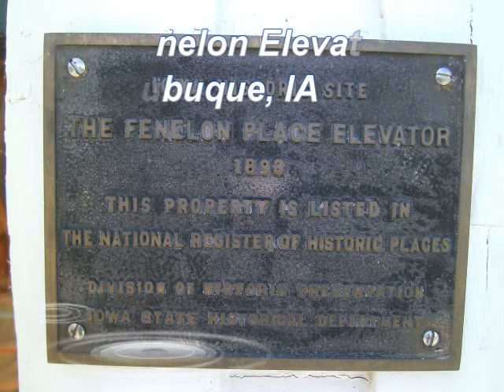Fenelon Place Elevator - Dubuque, Iowa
Cable car on the National Register of Historic Places, ca 1893.  Views of Dubuque, Mississippi River as well as Wisconsin and Illinois